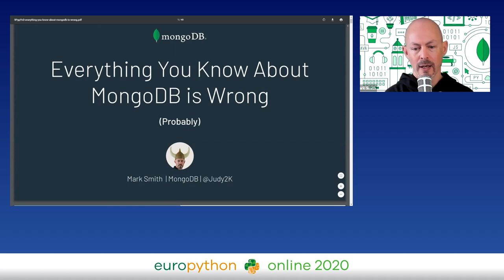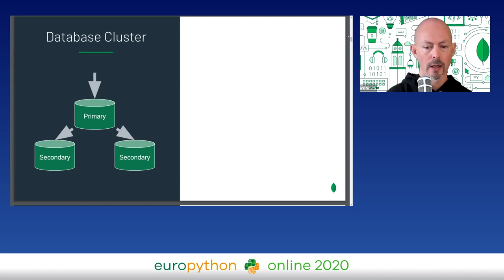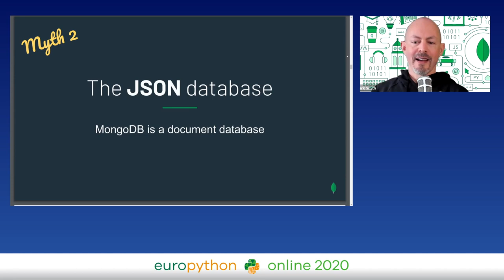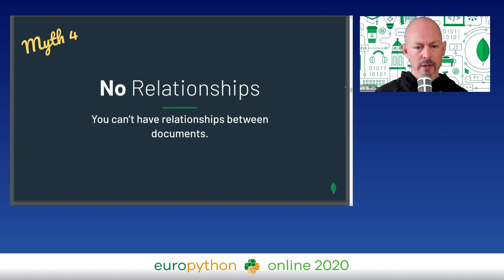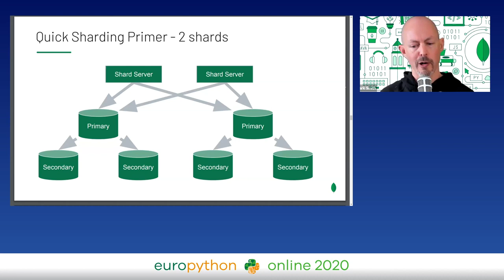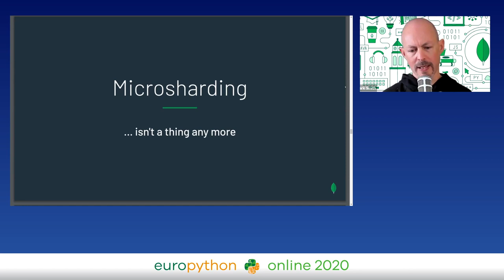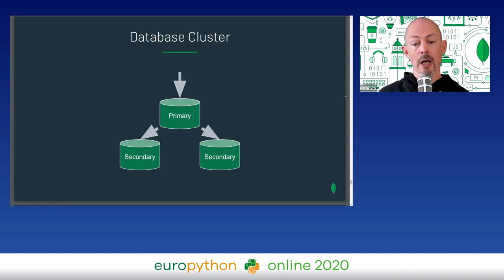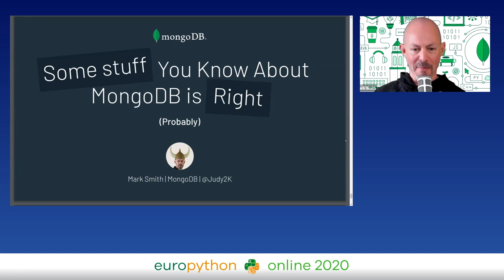Everything You Know About MongoDB is Wrong!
Everything You Know About MongoDB is Wrong! I'll cover 8 myths around MongoDB, explain how they're wrong, why the myth originated in the first place (some of them weren't originally myths).
How To Build a Blog with Nest.js, MongoDB, and Vue.js

Building a realtime analytics DASHBOARD with Node.js and Mongodb

How to make Web API with ASP.NET Core 3.0 and MongoDB

MongoDB is webscale, right? It's a JSON database, it's eventually consistent, and you use map-reduce to query it. Oh, and it's insecure.

Let me clear up some things: MongoDB is an ACID-compliant database with transactions, schemas & relationships. It includes a powerful aggregation query language; map-reduce has been deprecated for some time now. MongoDB doesn't speak or store JSON, and nowadays it comes with pretty good security defaults (we think).

There are many myths around about MongoDB - what it is, how it works, and what it does wrong. Like any database product, you need to know its capabilities and how to get the best out of it. On top of this, the product has changed ema lot/em over the years, but lots of information out there hasn't caught up.

I'll cover 8 myths around MongoDB, explain how they're wrong, why the myth originated in the first place (some of them weren't originally myths).

What exactly emis/em MongoDB?
What is the current release of MongoDB?
MongoDB is emnot/em a JSON database.
MongoDB emhas/em transactions.
MongoDB allows relationships.
You should only consider sharding if you emmust/em.
MongoDB emis secure/em.
MongoDB stores your data reliably.
MongoDB is a big product, with lots to learn.

Along the way, I'll explain some of MongoDB's best-kept secrets, and provide practical tips and tricks for using it. The audience will leave with a good idea of what MongoDB is, what it isn't, and how to best develop with it.